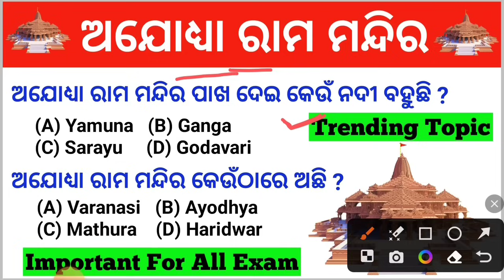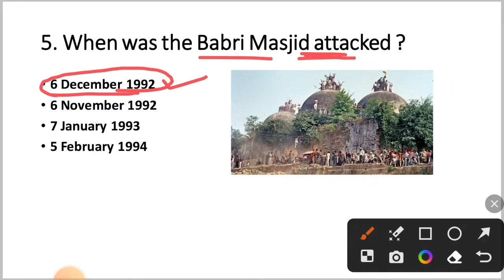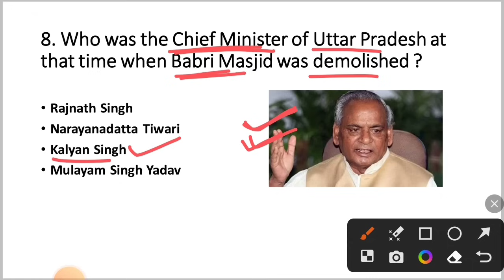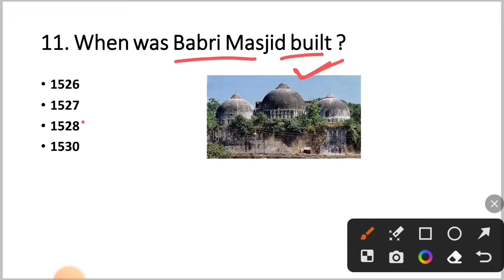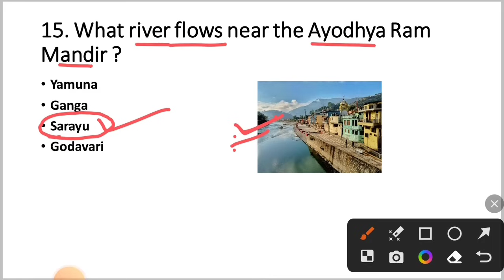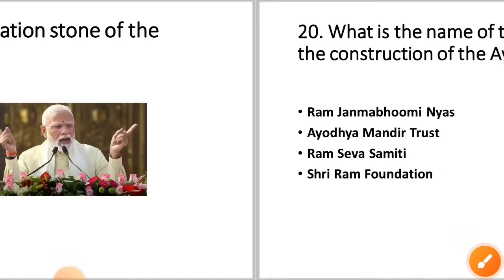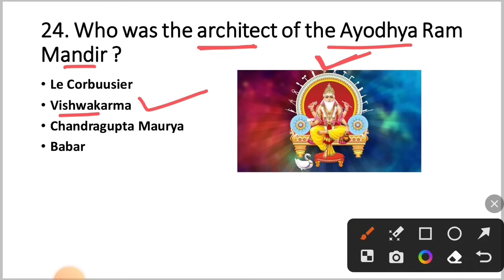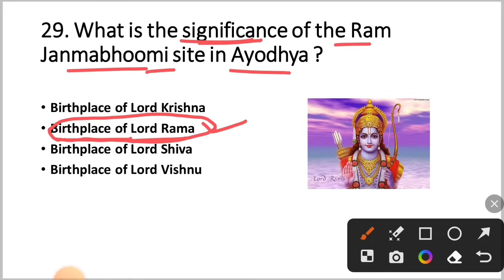Ayodhya Ram Mandir GK Question Odia | Ayodhya Ram Mandir MCQ Questions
Target Forester, FG & LSI, RI, ARI, AMIN, SFS & ICDS 2024

For RI, ARI, AMIN, SFS, ICDS Supervisor
Price :